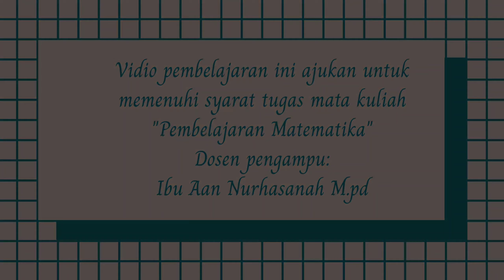MEDIA PEMBELAJARAN MATEMATIKA | MENGENAL NILAI TEMPAT DAN BILANGAN